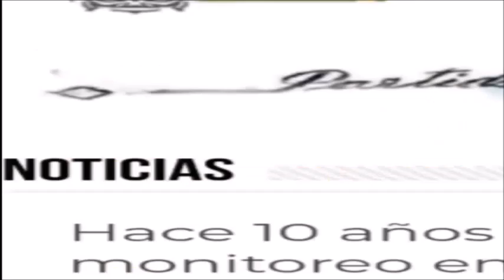MASTER NEWS: Alumnos de la Escuela de Adultos realizaron la Promesa de Lealtad a la Bandera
Por primera vez la Modalidad de Adultos de la Provincia de Buenos Aires realizó la Promesa a la Bandera para aquellos que cursan sus estudios primarios. El evento se desarrolló en el Polideportivo de Ensenada y allí estuvieron representantes de la Escuela de Adultos de Rivadavia.